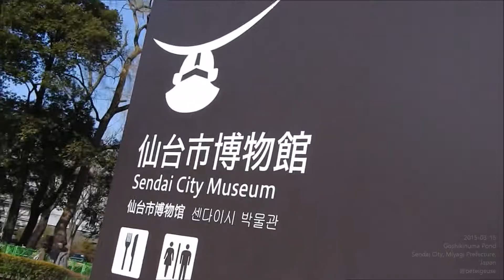Sendai Castle Infomation Board 2015-03-15 仙台城の新しい案内板 五色沼前「三の丸・堀跡」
国際センターでの防災会議に合わせて、仙台城の各種案内板が新しくなっていました。
COOLPIX P610